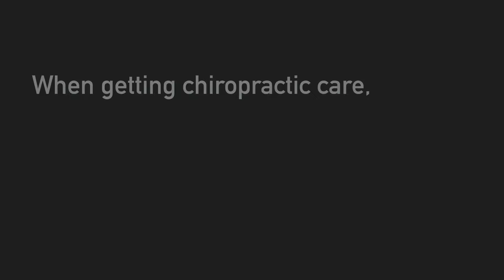How low back pain changes your chiropractic care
A new study shows that spinal manipulation (chiropractic adjustments) have a different response on your spine muscles depending on if you are in pain or not. This is why your chiropractor needs to change his technique depending on how he approaches the care that you need for the day.